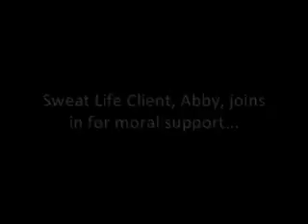Half Mile of Burpee Broad Jumps from Sweat Life Fitness